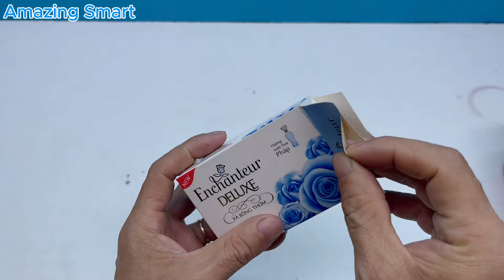Just Mix Gasoline with Soap and a sponge and You'll be amazed!Amazing Smart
👉 Millions of People Don't Know About The Secret Of These Tools
👉 Top 6 genius inventions with simple welding machines at home that are really useful
👉 Don't Throw Away Styrofoam! Amazing DIY Ideas You Won't Believe